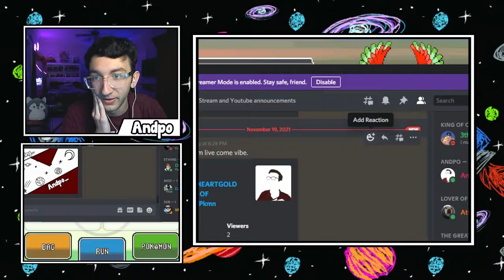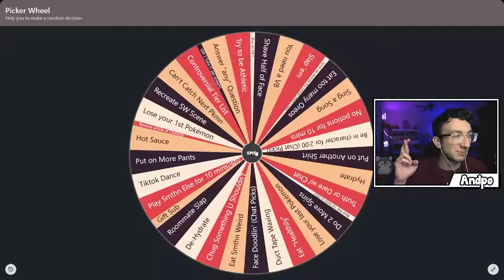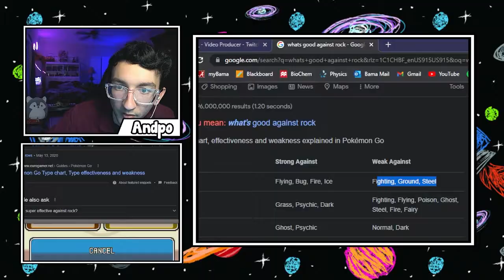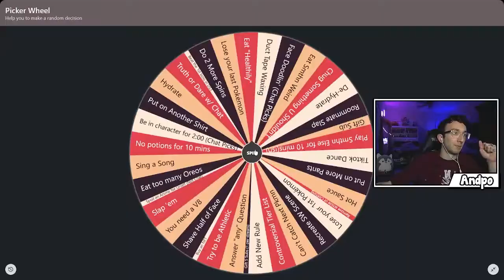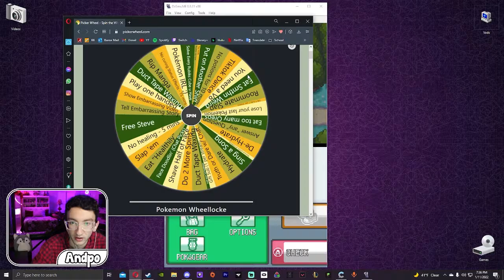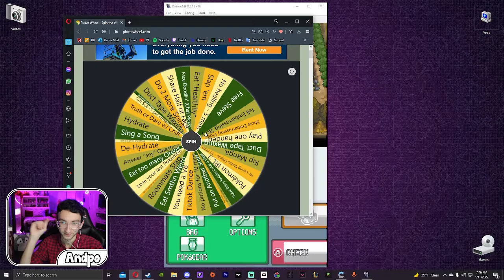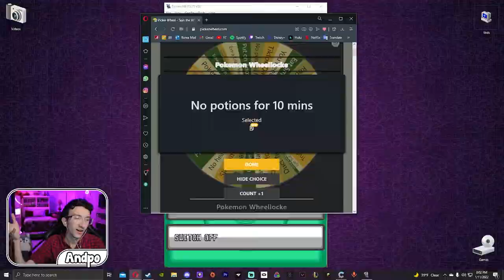Pokémon, but a Wheel Controls my Life.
Cant wait for the next episode in about 2 year's time.